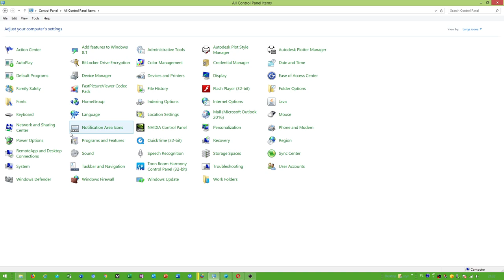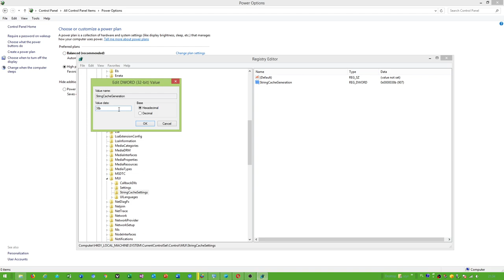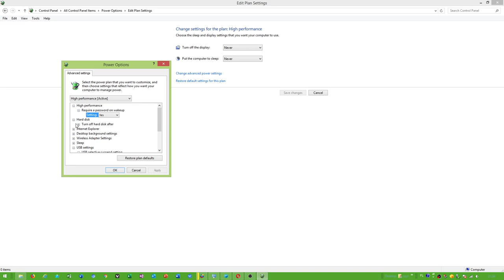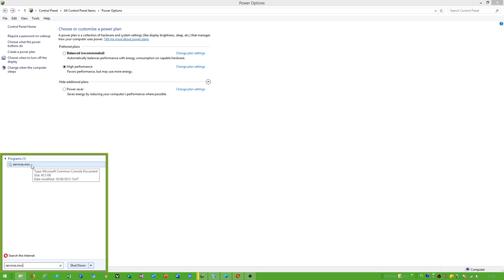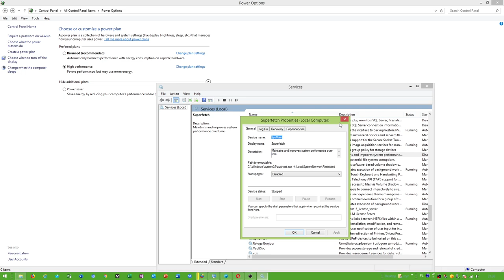Windows 8.1 - Informacja o Planie wydajności - nie jest dostępna fix - tutorial PL